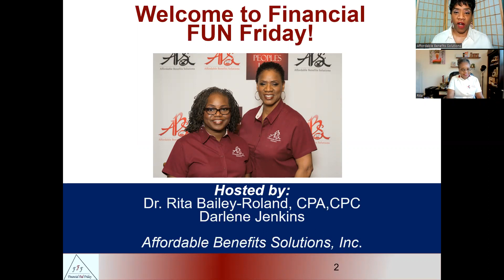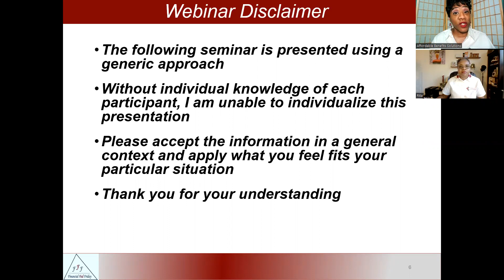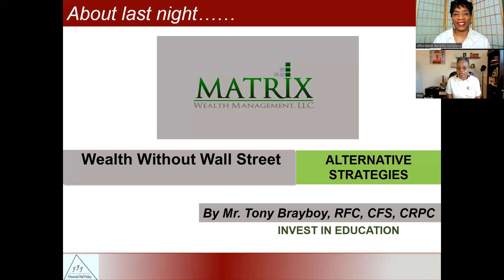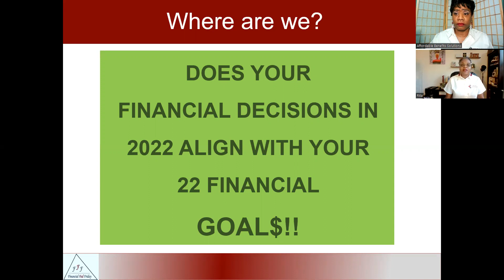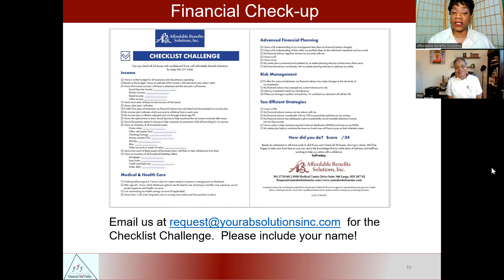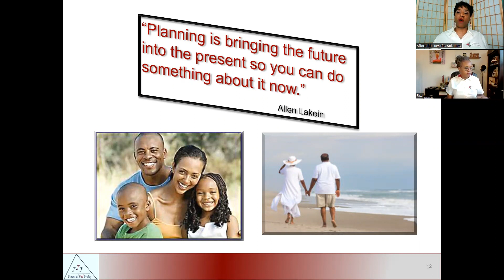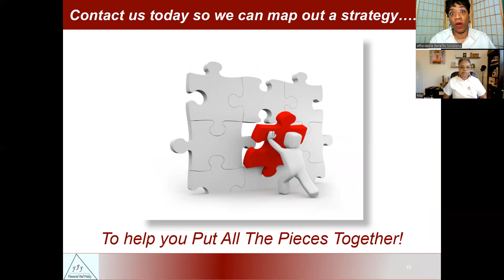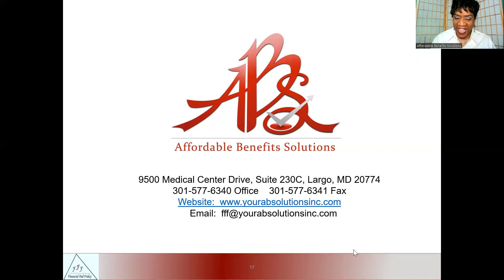4th Qtr Check in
Are you on track to achieve your yearly goals? Find out how to check your progress and things to do to get back on track!